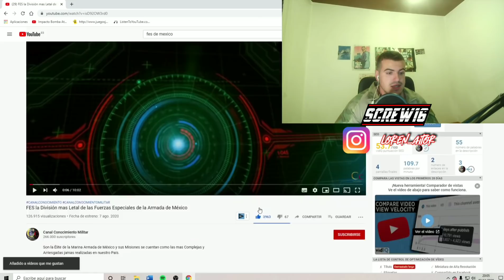MILITAR ESPAÑOL retirado reacciona a los FES de la MARINA de MEXICO// FUERZA ESPÍRITU SABIDURÍA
Buenas mis soldados hoy os traigo una videoreaccion que muchos me habíais pedido a los famos fes de México espero que os guste si es así no olvidéis dejar vuestro like y suscribiros.

canal del @canalconocimientomilitar

00:00-01:23 Intro
01:24-12:05 Reaccion
12:05-17:18 Opinión

UN SALUDAZO A TODOS MAKINAS!!